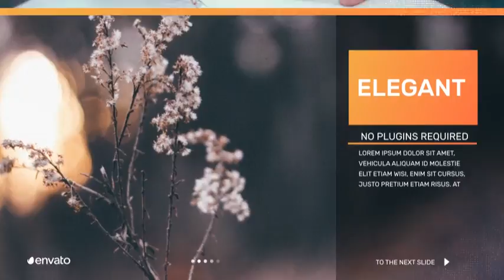Modern Slideshow | After Efects Project Files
9  Footages or Images placeholder
 Logo holder